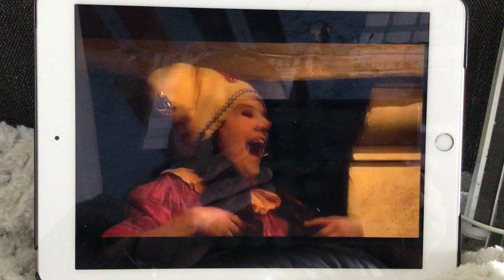Kabouter plop klus slaat het venstertje in de deur van kabouter plop stuk met het 1e balletje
Hier een kleine fragment van kabouter plop kabouter gil (aflevering)

Klus slaat met het 1e balletje het venstertje in de deur van kabouter plop naar de filistijnen